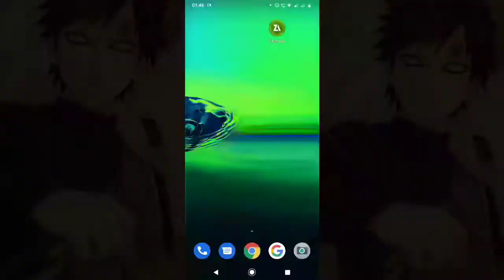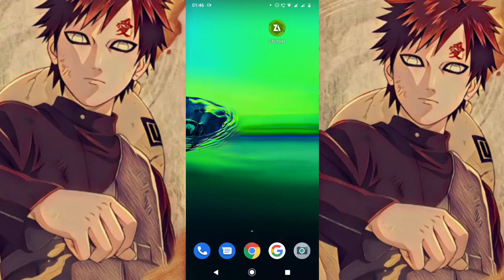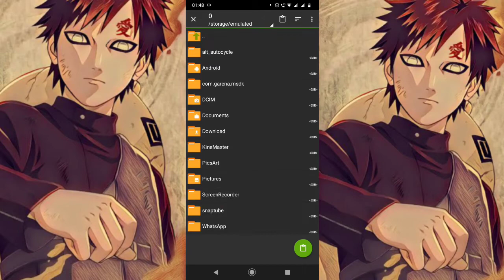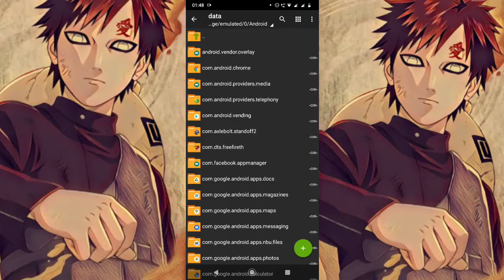Textura do Gaara do deserto(highlight-gaara🇧🇷) melhor textura do Gaara do deserto Naruto link🔥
🔥GRUPO DO SORTEIO DE DIAMANTE 🔥

CANAL DO MEU IRMÃO J4PA66